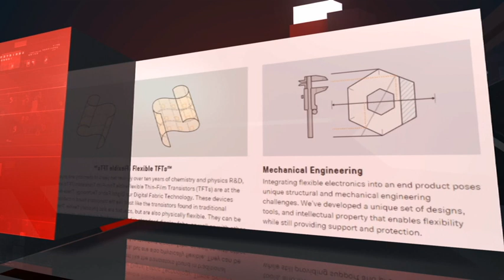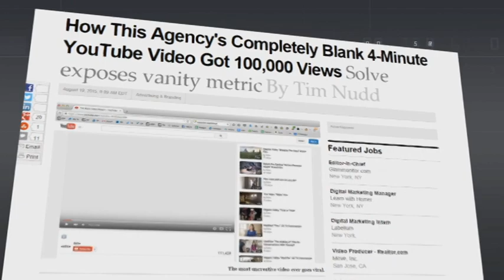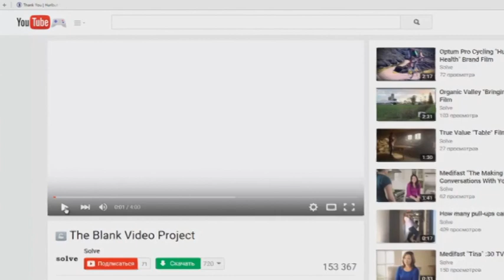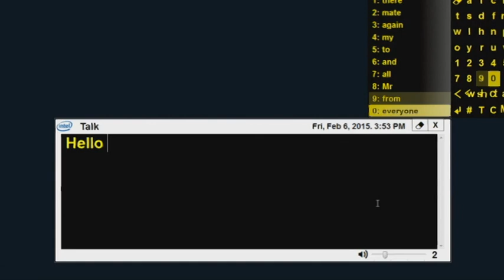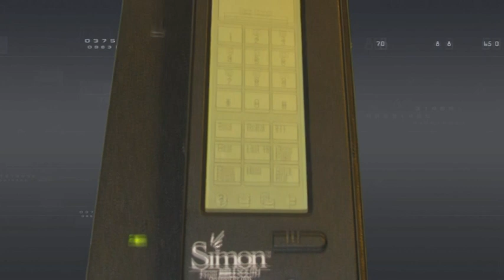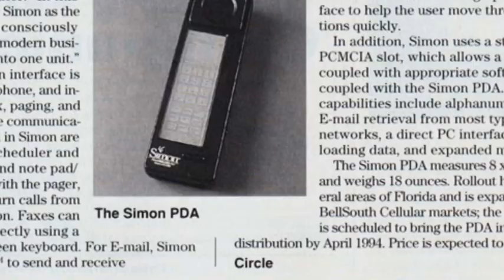PROnet. Мобильное устройство с гибким дисплеем - это реальность!